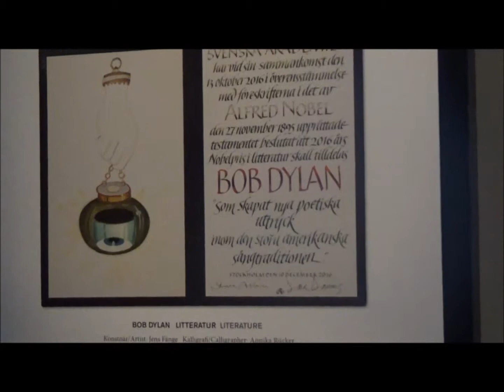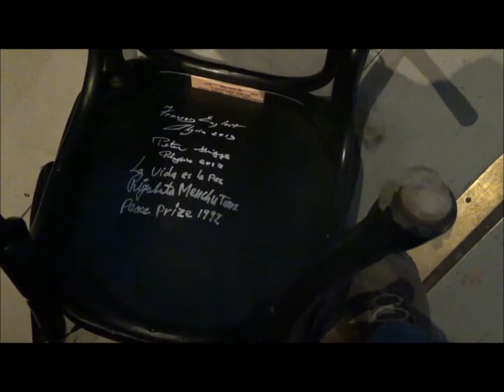2017-05-20 Sat. the Nobel Museum